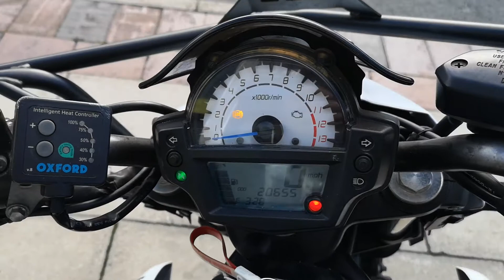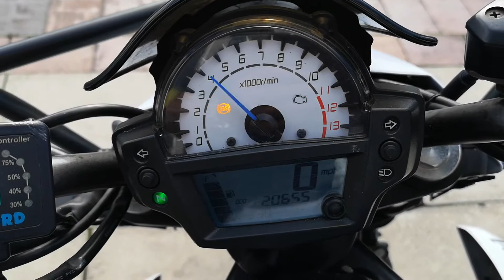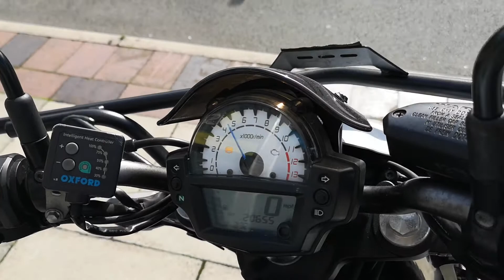SOLD Kawasaki ER 650 FFF ABS 2016 For Sale 1 Owner Low Miles History "SOLD SOLD"